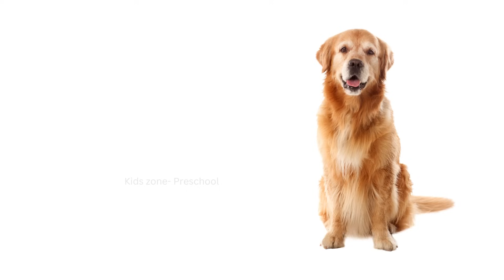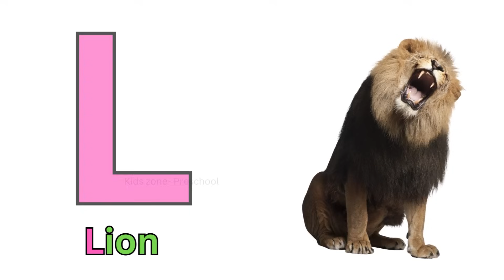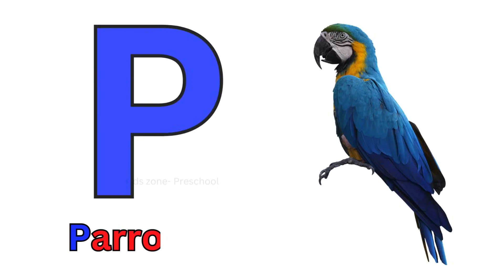English alphabet |Learn Alphabet A to Z | ABC Preschool Book Learning A for APPLE Phonetics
ABCD Alphabet for kinder garden babies English alphabet |Learn Alphabet A to Z | ABC Preschool Book Learning A for APPLE Phonetics

Please watch below videos